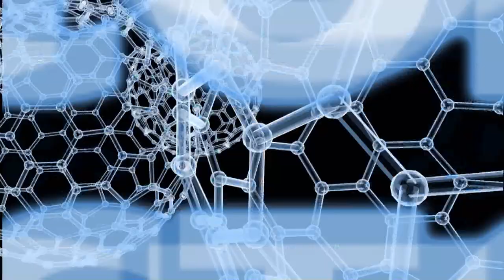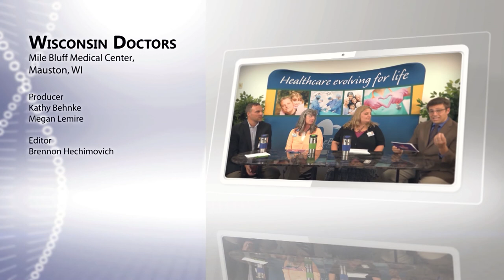WI57 | Wisconsin Doctors | Mile Bluff Medical Center | 9/20/17